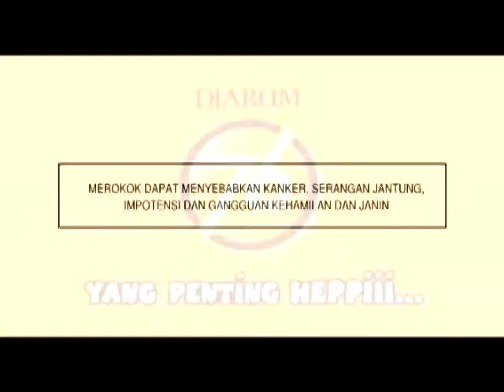Iklan Djarum 76 - Matre Perempuan (2010)